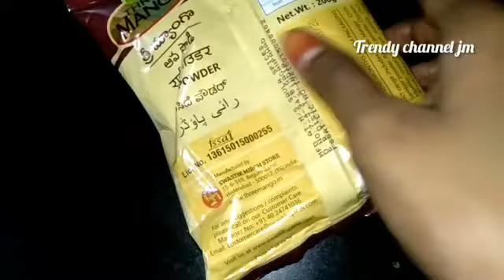Usirikaya Pachadi/Amla pickle/Gooseberry Pickle/Star gooseberry pickle/usirikaya niluva pachadi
Hi frds
Today's video is about star gooseberry pickle /usirikaya pickle /amla pickle

Gooseberry pickle

Ingredients :
usirikayalu(star gooseberry /amla) -1kg
oil-11/2glass
salt -half glass(grind Crystal salt)
red chilli powder -1 glass full
turmeric powder -1 1/2tbs
mustard seeds powder -3tbs
fenugreek seeds powder -1 1/2tbs
garlic-2
mustard seeds -2tbs

note : Here I have measured the ingredients with water glass. So, follow the same if you want extra taste of pickle

1.Remove the stem of each gooseberry.Rinse the gooseberries, spread in a kitchen towel and let it dry completely without any moisture at all.Transfer to a mixing bowl.
2.Dry roast fenugreek seeds cool down then coarse grind it using a mortar and pestle,set aside.
3.Now take dryed gooseberries into the oil and saute until for it turns into light Golden color .
Note :Just to lightly change the color of gooseberries.
4.Now take the fryed gooseberries into mixing bowl and add red chilli powder to the gooseberries.
5.Add salt,turmeric powder .
6.Add fenugreek seeds powder and give a good mix.Add oil to a tadka pan.Heat it.
7.Add mustard seeds and let it splutter.Add and crush garlic into the oil and fry for 3mins ,and turn off the flame. Let this hot oil cool down for awhile .
8.Then mix this oil into the mixing bowl.
9.Mix well and set aside for 1-2 days .Then transfer to a jar, give a mix every 2 days.After about a week the pickle will be ready.The gooseberies will absorb the flavour and become soft only after a week.
10.Serve with ghee rice, dal rice and curd rice.

That's it pickle is ready. Enjoy it with your favorite combination.
I prefer to have this with dal rice. It's really tasty yummy.

Note:Tips to maintain the pickle
1.Use a clean dry spoon everytime.
2.Make sure the mixer jar is dry or any utensils you use pickles is always dry and clean.
3.It will be salty first when you taste it but after a week it will be ok.

Trendy channel jm

Take care
Bye